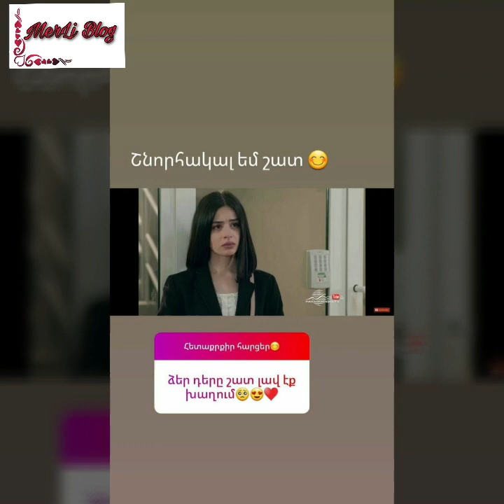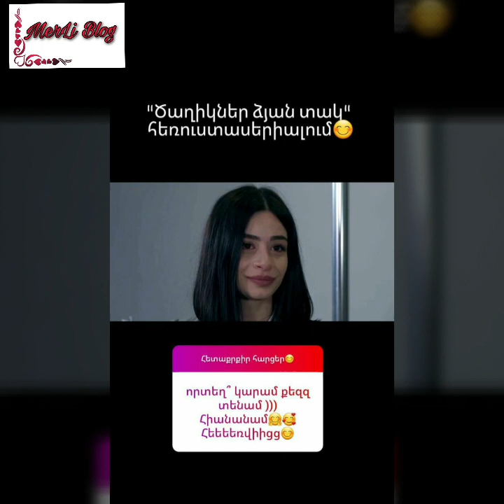Ծաղիկներ ձյան տակ սերիա 22 / Tsaghikner dzyan tak seria 22 / Цахикнер дзян так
Անուլ Մսրյանը Վլադիմիր Մսրյանի թոռնուհին է